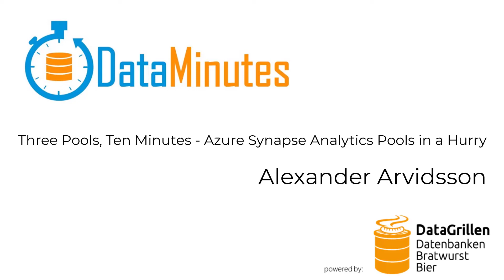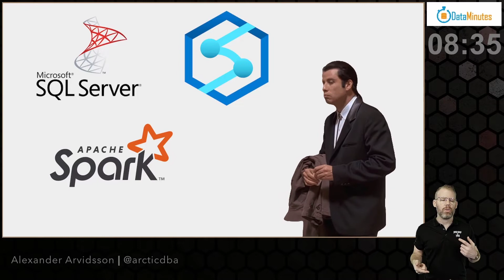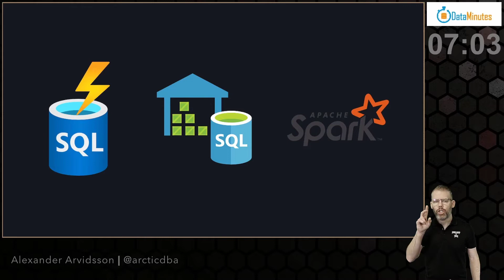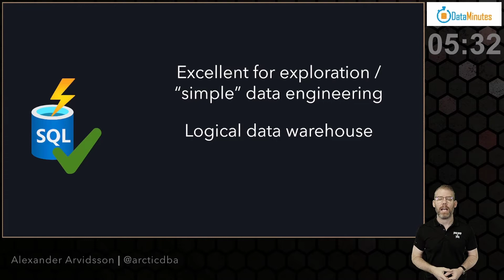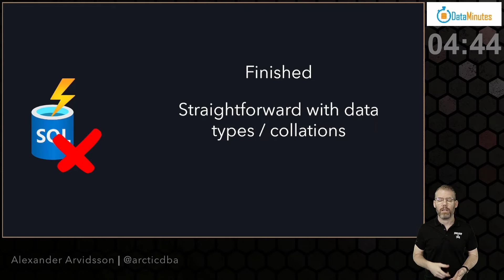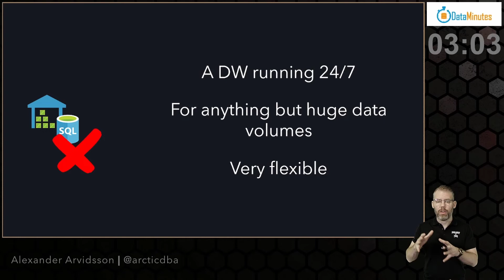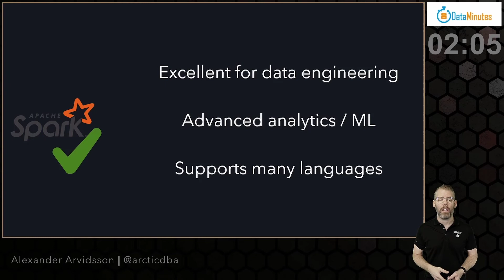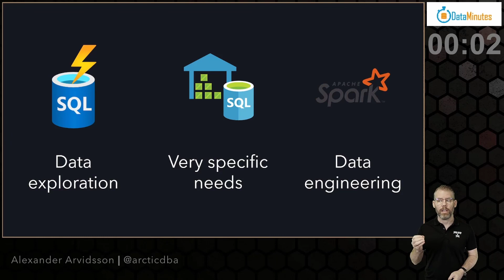Alexander Arvidsson - Three Pools, Ten Minutes - Azure Synapse Analytics Pools in a Hurry